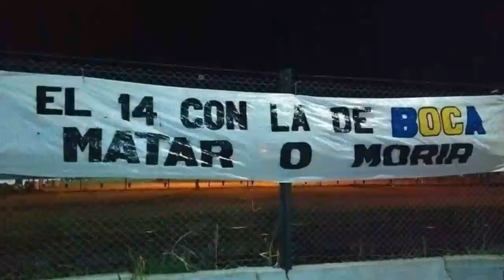EL DIA QUE RIVER HUMILLO A LA HINCHADA DE BOCA EN MENDOZA | Duelos de hinchadas 14/3/18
HOY SE CUMPLE 1 AÑO DE ESA COGIDA A boca EN LA SUPERCOPA EN MENDOZA! FELIZ ANIVERSARIO AGUANTE RIVER 🏆🎆🎉